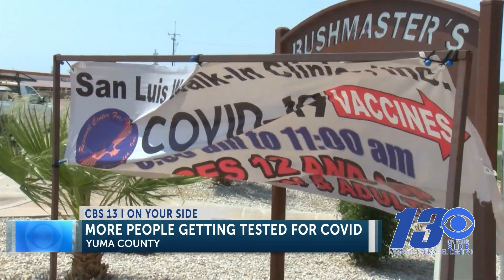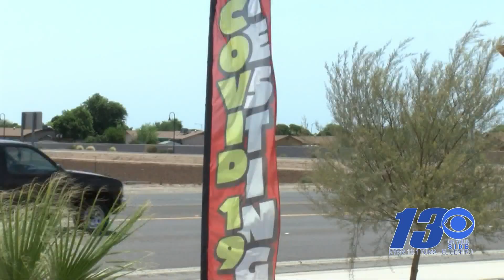Local COVID-19 Testing Numbers Going Up